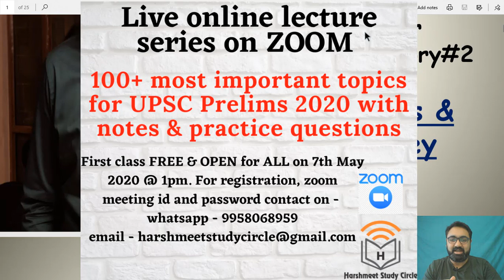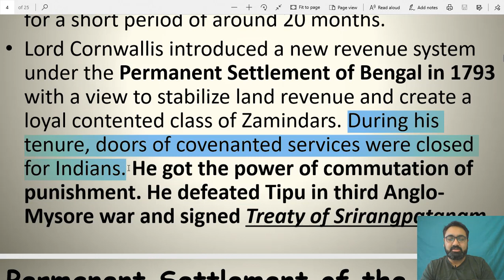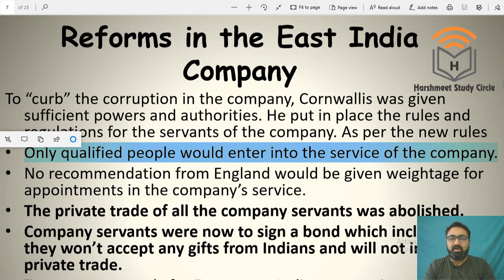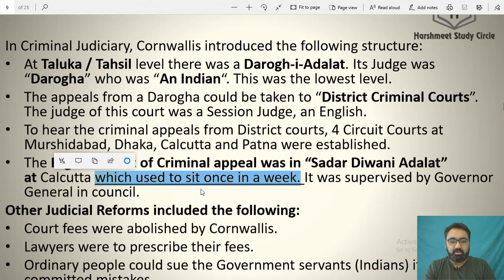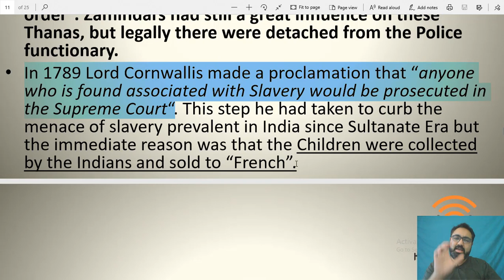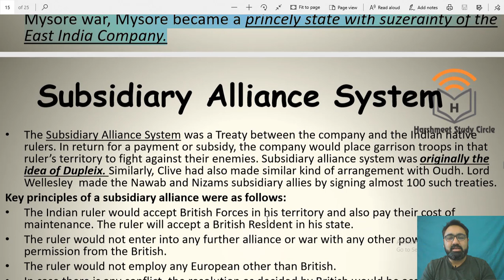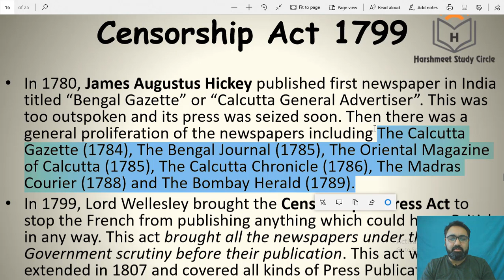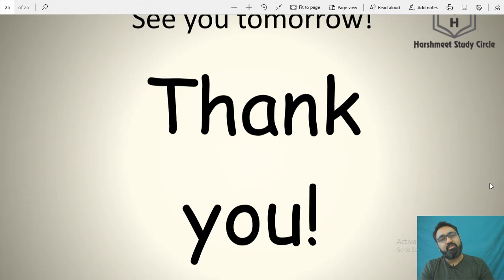Revision classes for UPSC CSE 2020 Modern History#2 (Cornwallis & Wellesley)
This series of lectures is meant for the aspirants writing the 2020 CSE exam. I will try to cover the important topics from static as well as the current affairs portion to ensure that your revision goes on at a good pace.

In this Class#2 for Modern History, we will discuss Lord Cornwallis & Lord Wellesley. For more videos in this series, here is the link to the playlist -